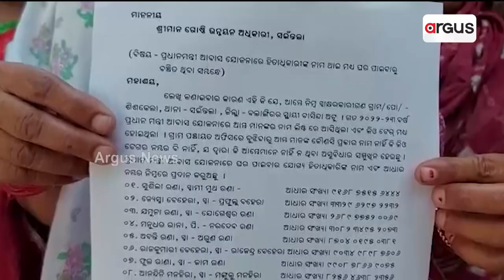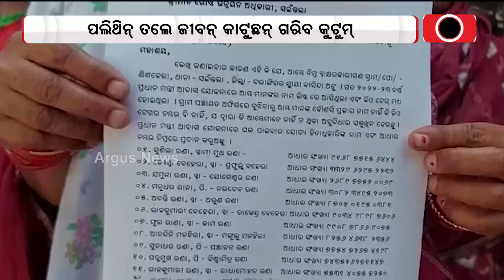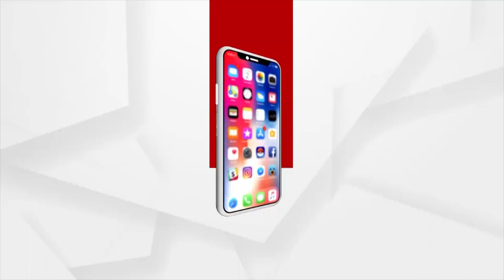PMAY: No benefits for deserving people; fake people run away with many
ତାଲିକାନେ ଥିବାର୍ ଲୁକକଁର୍ ନାଁ କାଟଲା ପ୍ରଶାସନ । ସିଆଡେ ପଲିଥିନ୍ ତଲେ ଜୀବନ୍ କାଟୁଛନ୍  ଗରିବ କୁଟୁମ୍ ।
ସଇଁତଲା ବ୍ଲକ୍ ଘେରଲେ ଆବାସ୍ ହିତାଧିକାରୀ ।